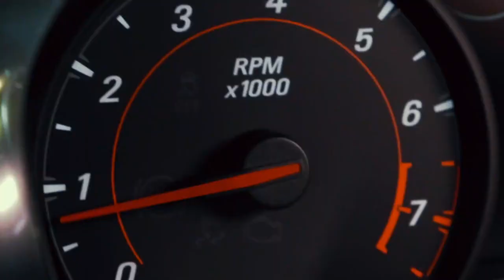Highlights From The NMCA Memphis Homecoming Event 2019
Check out the highlights from the NMCA Memphis Homecoming event.